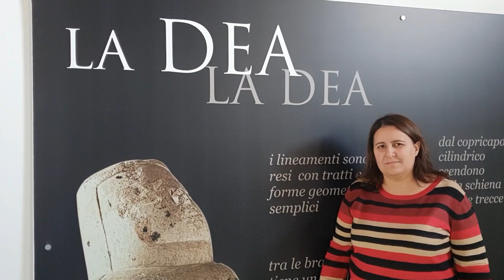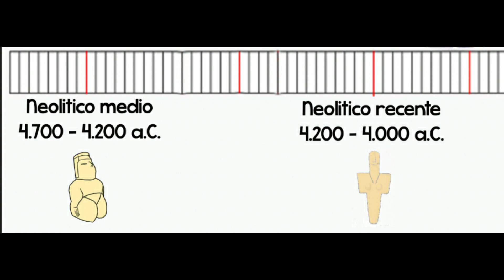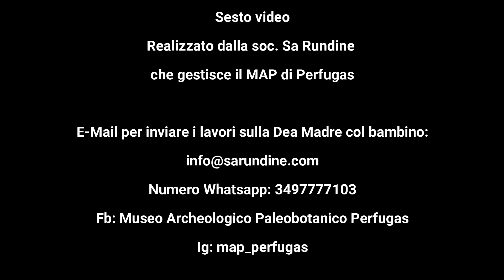MAP PERFUGAS: 5° approfondimento - La Dea col Bambino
Il MAP continua ad entrare nelle case di tutti coloro che vogliono visitarlo ma non possono. Questo è il 5° approfondimento nel quale vi mostriamo la Dea Madre del MAP, l'unica ritrovata col bambino in braccio.